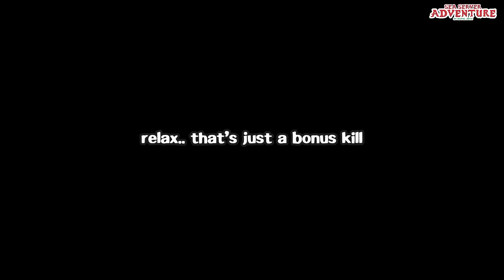SILENCER SHOULD BE REMOVED FROM THIS GAME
Silencer got some changes on this 7.30 patch. well valve just made a big mistake for changing the mechanics. i will show you how to abuse that in this video. SILENCER SHOULD BE REMOVED FROM THIS GAME